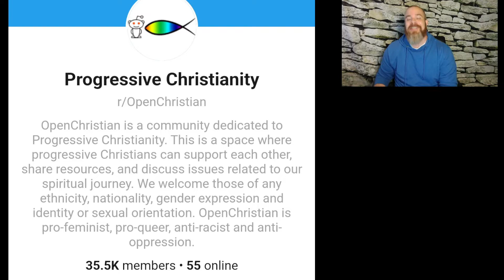Progressive "christians" are getting mad at ChristianCoffeeTime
Some progressive "christian" heretics are mad at me for upholding the conservative fundamental truth of the Word of God